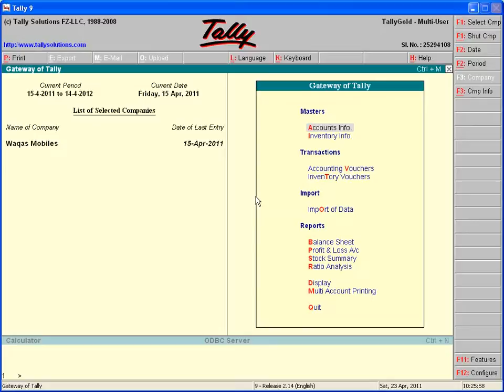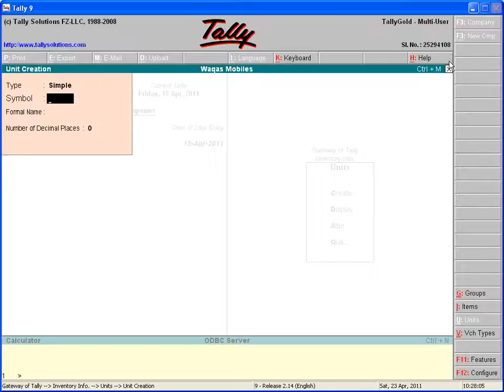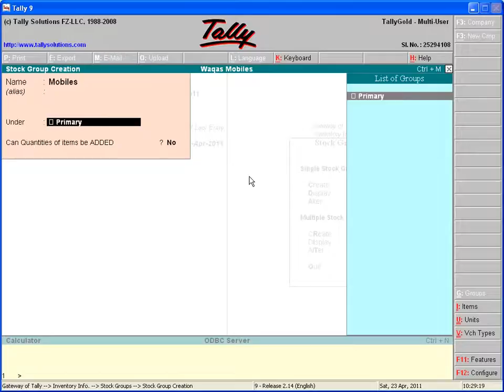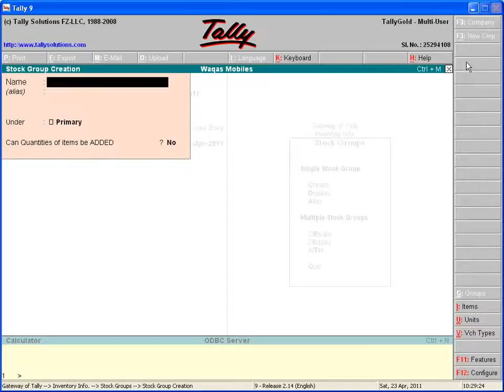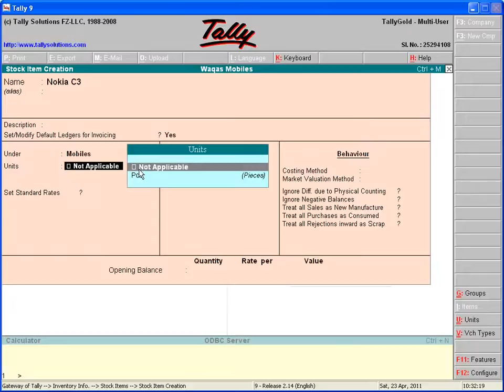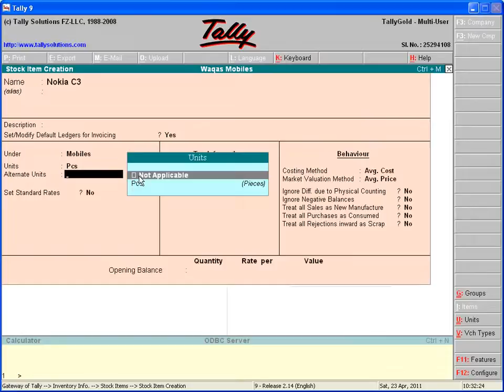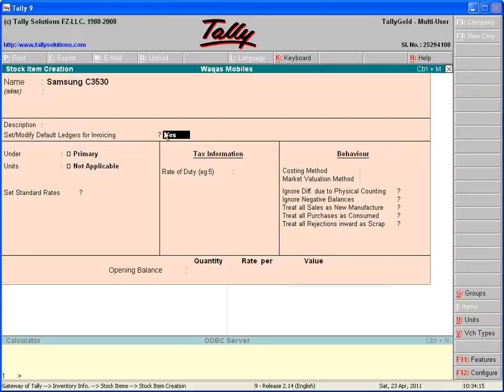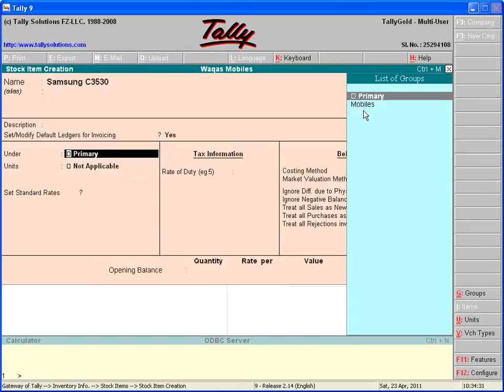Tally in Urdu 20/ 32 muhammad liaqat